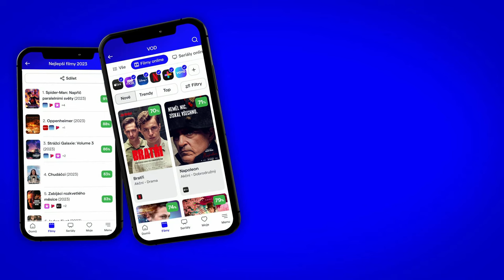Zelenáč (The Rookie) 6. série: CZ HD Trailer (2024)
Poté, co mu přistane na stole žádost o rozvod, se John Nolan (Nathan Fillion) rozhodne pro změnu kariéry a nastoupí k policii. Být ovšem v uniformě coby čtyřicetiletý zelenáč, to nebude vůbec nic jednoduchého. Seriál Zelenáč (The Rookie) je inspirován skutečnými událostmi. Hlavní role v 6. sérii seriálu Zelenáč (The Rookie) hrají: Nathan Fillion, Melissa O'Neil a Richard T. Jones.

Trailer na 6. sérii seriálu Zelenáč (The Rookie) je s českými titulky